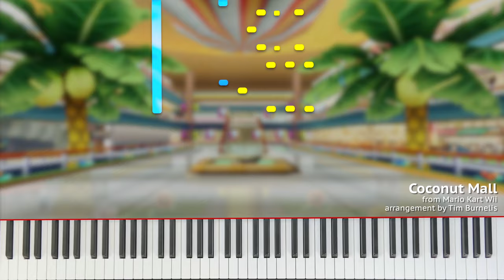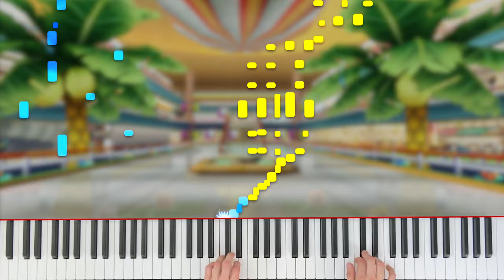Coconut Mall [Advanced] - Mario Kart Wii | Piano Cover (+ Sheet Music)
Piano tutorial of 'Coconut Mall' from Mario Kart Wii!